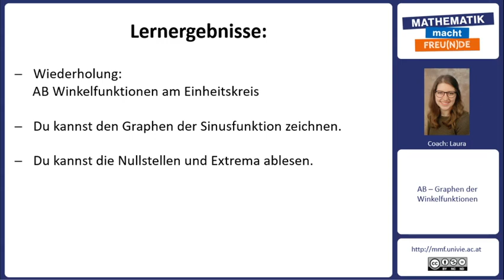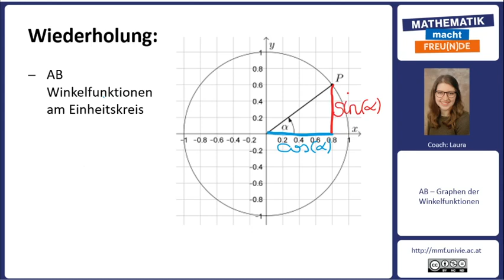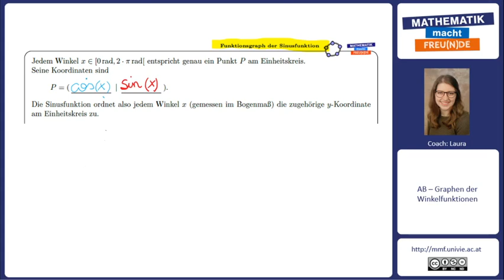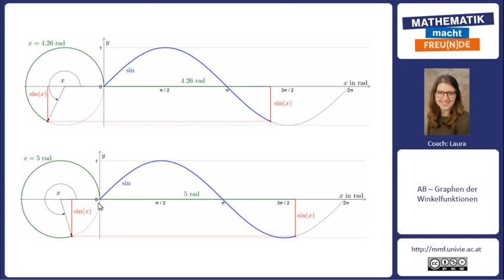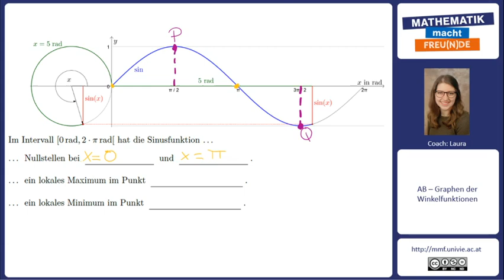Funktionsgraph der Sinusfunktion